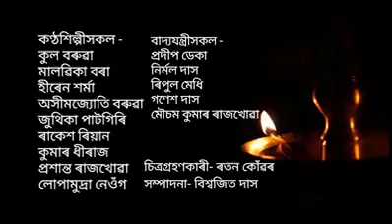অভি আৰু নীলৰ বাবে হৃদয়স্পৰ্শী এটি গান